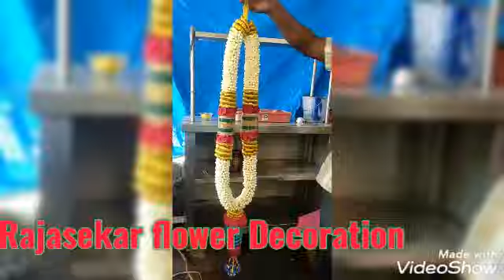babyshower valaiyal Garland video